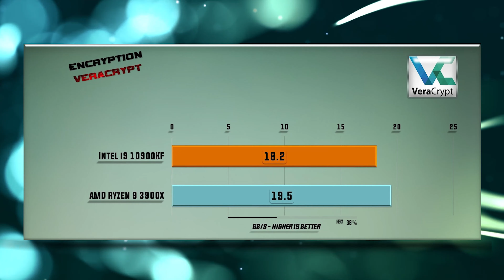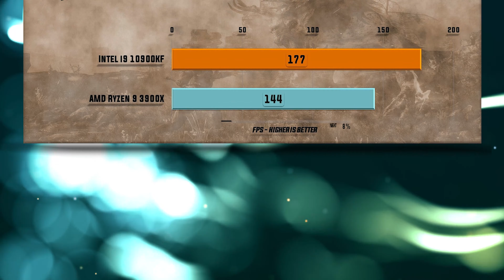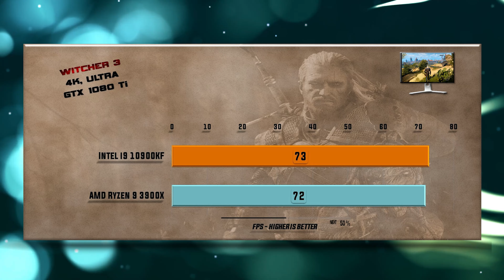10900KF vs 3900X Benchmarks – 15 Tests 🔥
i9 10900KF vs Ryzen 9 3900X | 15 Tests – Which is better CPU? Which one to choose for gaming and for work?

CPU Tests:
X265
7-ZIP Compression – 0:14           VeraCrypt Encryption – 0:26                    X264 – 0:38
Games tested on GTX 1080/GTX 1080 Ti/RTX 2080 Ti:
Hitman 1080p – 0:51                    Total War Warhammer 1080p – 01:03   SOTR 1080p – 01:19
Witcher 3 1080p – 01:31              PUBG 1080p – 01:44                                FAR CRY 5 1080p – 01:55
Witcher 3 4K – 02:06                     SOTR 1440p – 02:19                                FAR CRY 5 1440p – 02:31
Battlefield V 1080p – 02:44          Metro Exodus 1080p 02:55